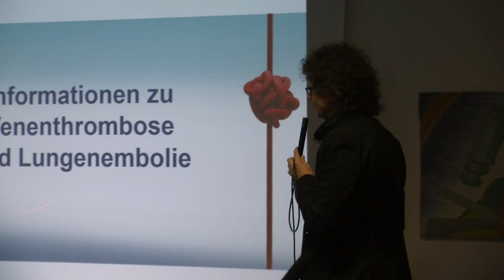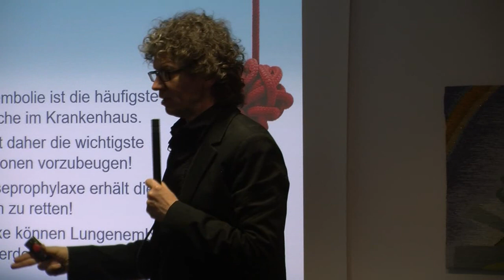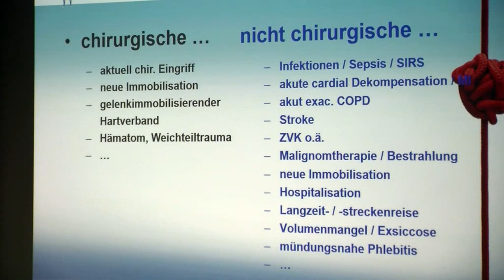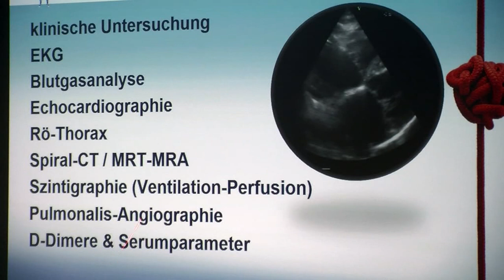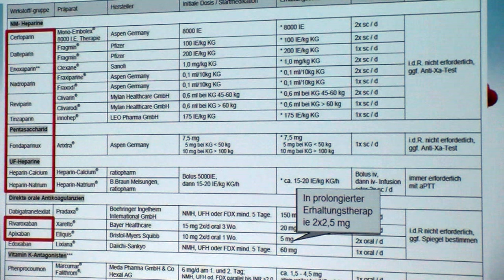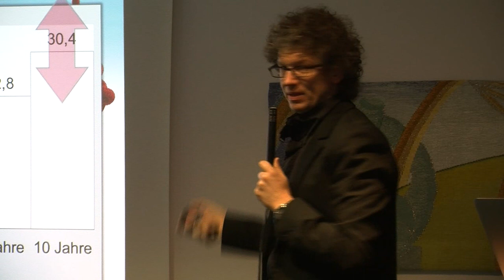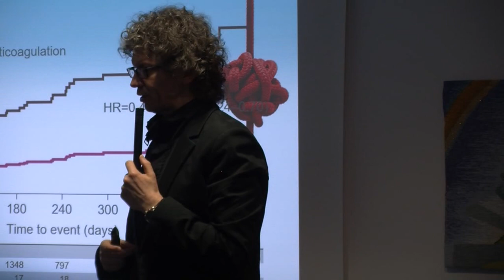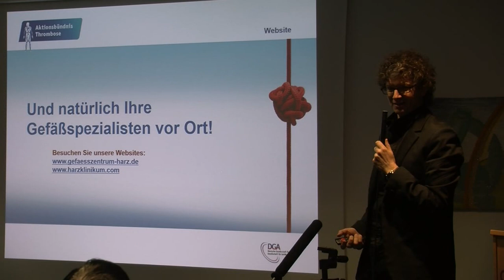Risiko Thrombose - Es gibt eine Lösung!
Dr. med. Tom Schilling
Chefarzt Zentrum Innere Medizin
Leiter Gefäßzentrum Harz